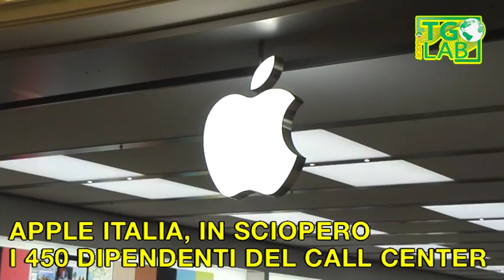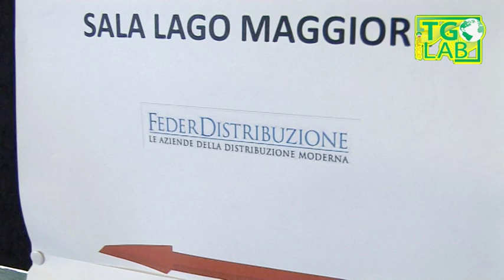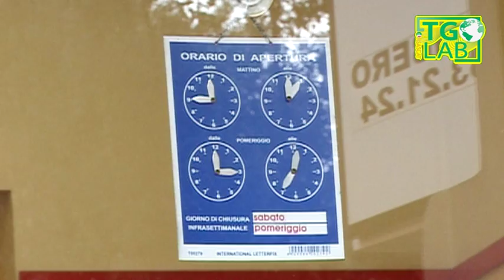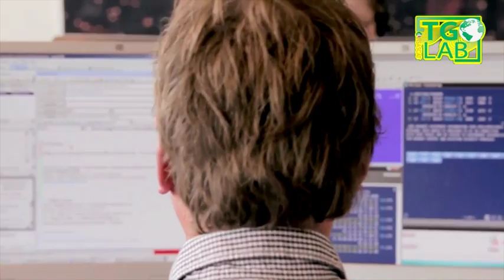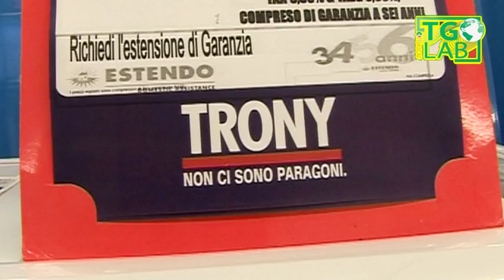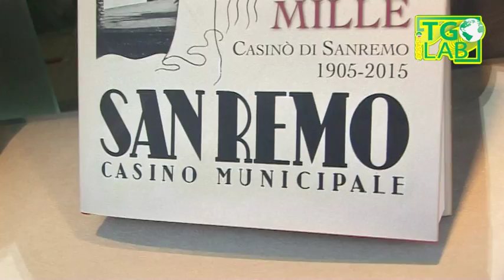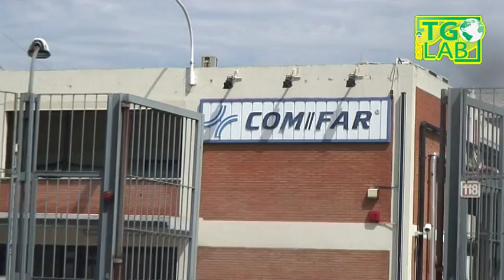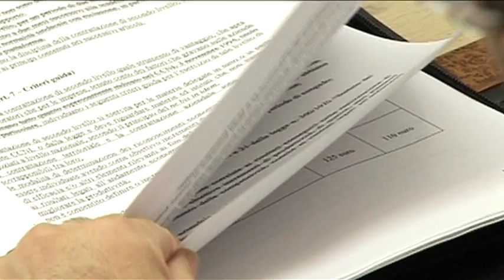Fisascat Cisl - Tglab del 22/04/2016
Notiziario sindacale settimanale del Terziario turismo e servizi della Fisascat Cisl Nazionale - Federazione lavoratori del commercio turismo e servizi - Edizione del 22 aprile 2016